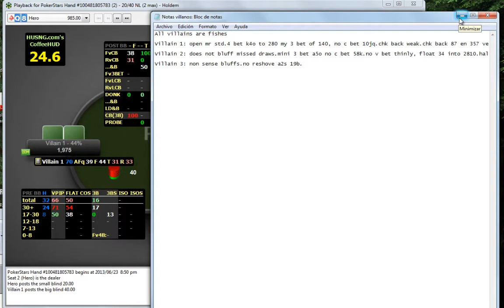Paddygo Heads Up Sit and Go Analysis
analyzes hands on replay and discusses strategy concepts.